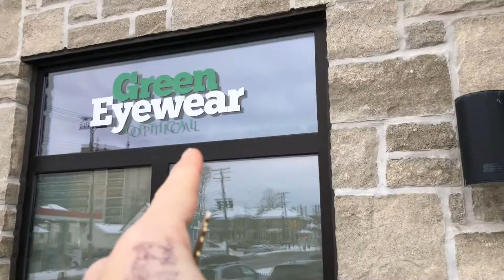Margaret at the Optometrist ~ It's About Time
Margaret needs new glasses because hers are all frigged up but before we can do that she needs to go to the optometrist to see exactly what is going on with her vision. It has been years since she went and got her eyes checked out.